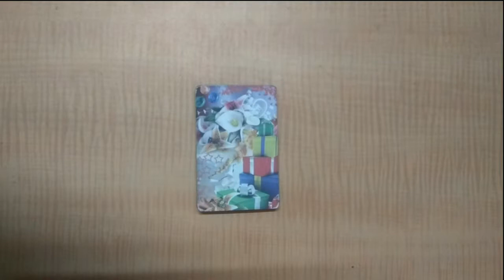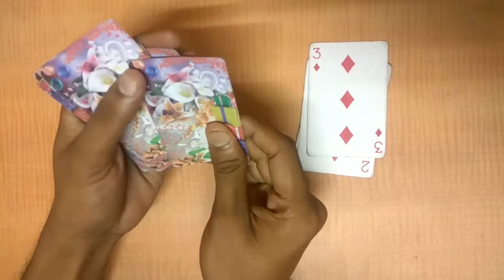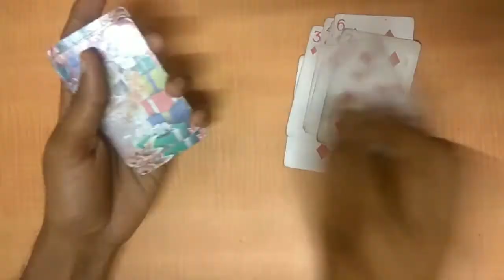Awesome Cards Tricks 2017👌👌|| Cards Magic Tricks in Hindi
Namaskar dosto
Mai is video me yahi batane wala hu ki aap cards k ek ache tricks k bare me.. jo pahle aaplog nahi dekhe honge.. ye video ko pura rnd tak jarur dekhiyega.. .